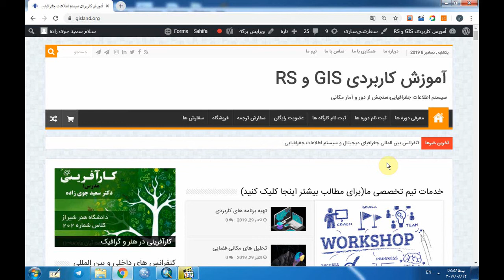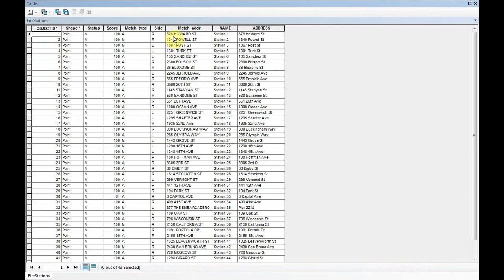آموزش تحلیل شبکه در ArcGis- دکتر جوی زاده- قسمت 50